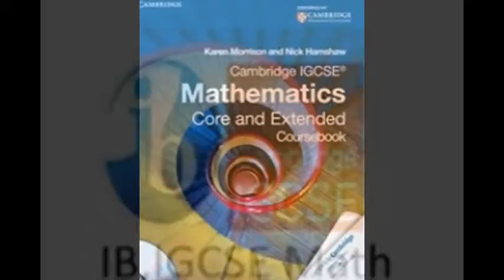Cambridge IGCSE,EDEXCEL Maths Tutor and IB HL SL Math tutor in Abidjan, Cote d\'Ivoire